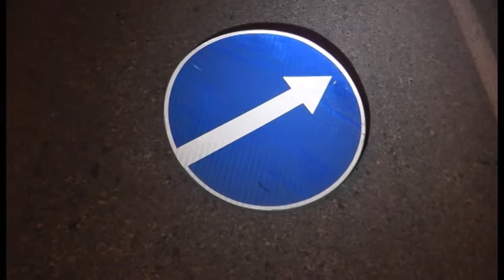Шұғыл шақырылым (11.11.2014)